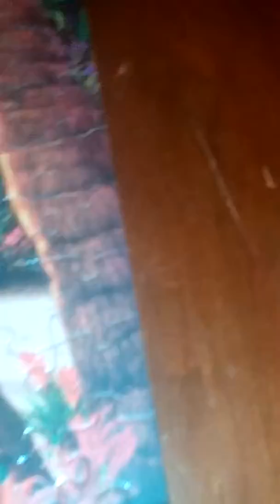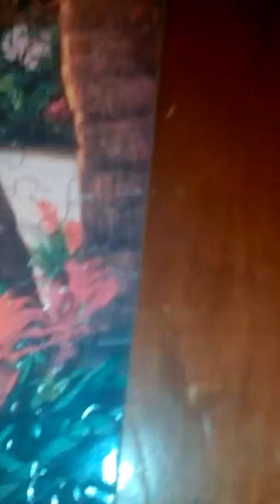GITD.( Glow in the dark puzzle.) Part 2.